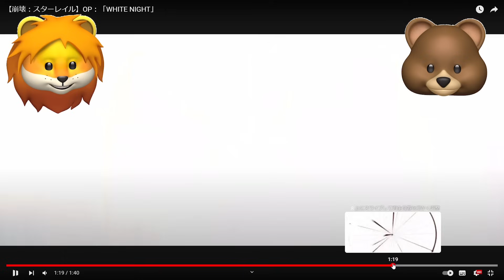友達と一緒にクリックする度に強くなる世界で最強の敵と戦ってみたロブロックス【 Roblox スターレールシミュレーター 】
スマホでも遊べるゲーム Roblox ロブロックスの スターレールシミュレーター をくまくんと一緒に２人実況動画

ゲームダウンロードはこちらから：
ガチャアイテム引き換えコード：
「6B976L2STURF 」（2月29日まで）

BGM
魔王魂
dova-syndrome
Roa music

ロブロックス 実況
roblox 実況
のーわん ロブロックス
ロブロックス のーわん